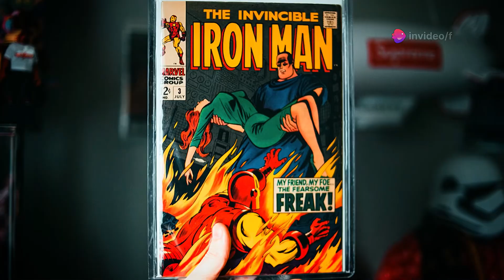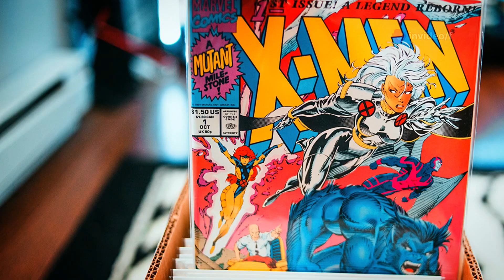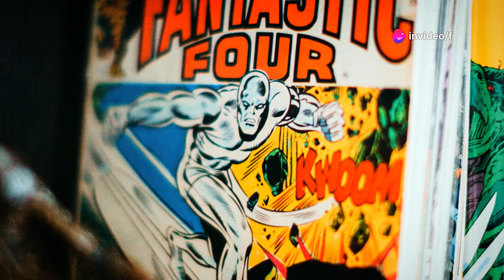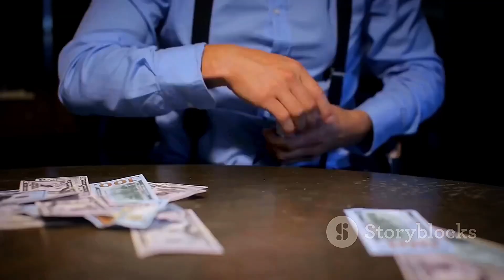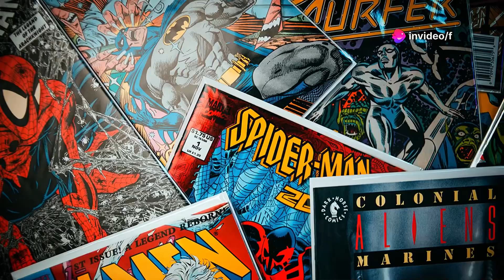Top 10 Marvel Villains from Marvel Movies (2024)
📚Elon Musk's Secrets to Success:

📚Maximize Results with GPT-3: